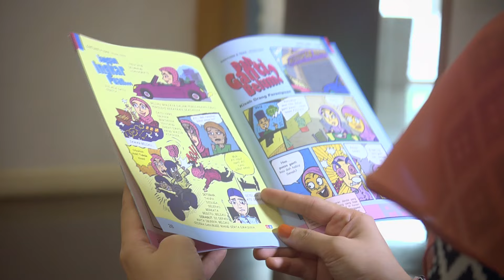Kapsul Zakat Bersama Diana Amir